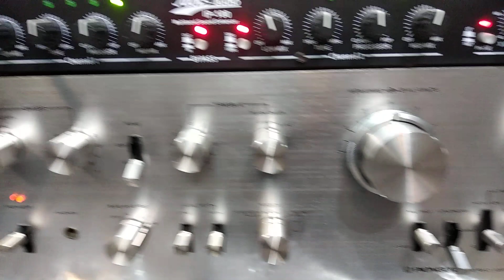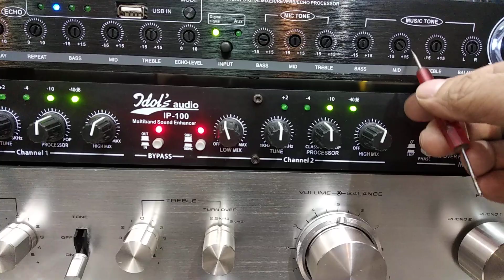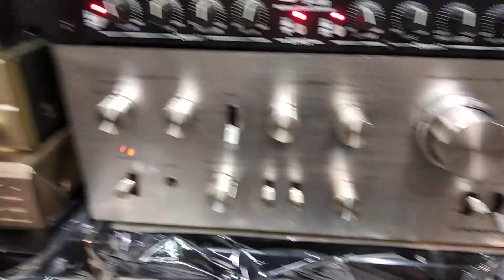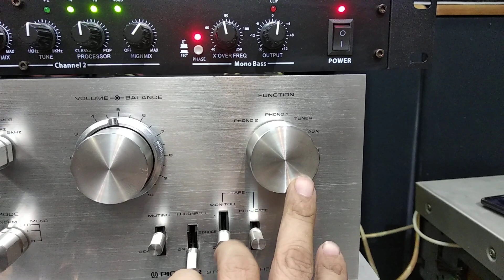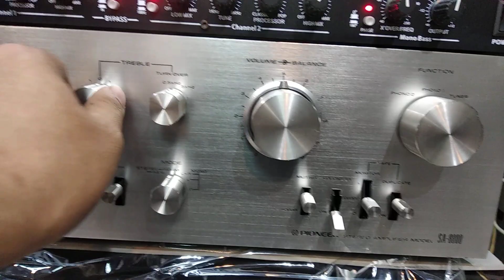Test bộ 3 sản phẩm đi cho ae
Ace quan tâm đến các thiết bị audio vui lòng liên hệ em Nam 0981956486 Zalo & fb hoặc đến trực tiếp shop tại số 8 ngách 26 ngõ trần cao vân chợ trời hà nội để xem hàng